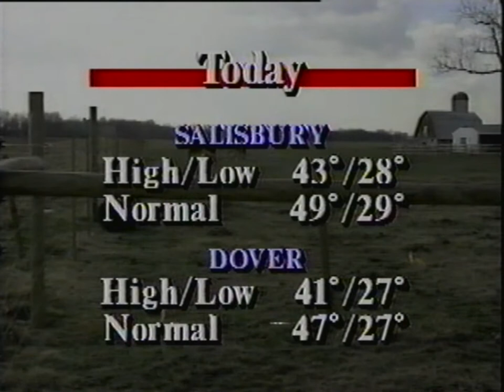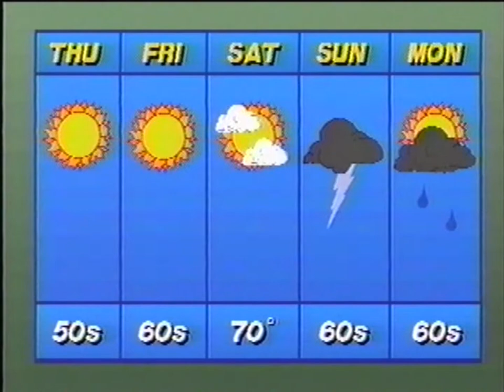Mike Seidel on WBOC TV-16 (1991)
From my personal collection (Tape #168). Here's the weather forecast given by Weather Channel meteorologist and personality Mike Seidel. Seidel started working at WBOC in 1989 and left in 1992 to join The Weather Channel, where he remains today.